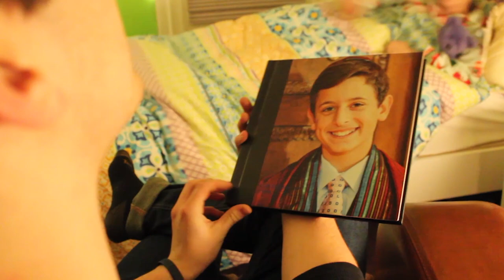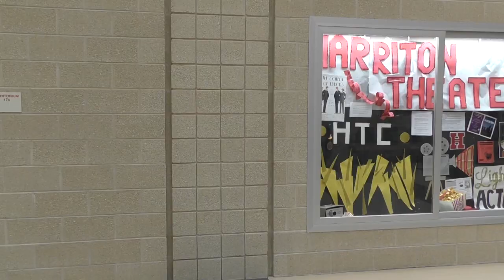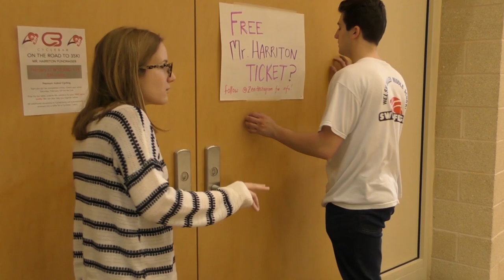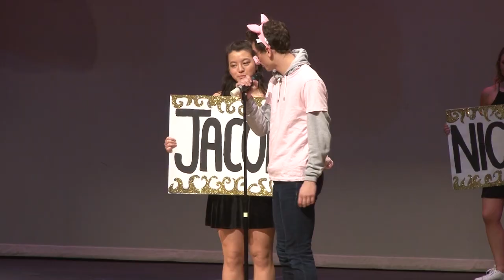Mr. Harriton 2018 - Fairy Tales | A HarritonTV Production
9 Harriton Upperclassman display their talent in the 11th annual student council produced competition show. Presented By Harriton High School Television. For more, go to HarritonTV.com.

The partner dance music was muted due to copyright. To see that portion of the show with audio, please visit the following